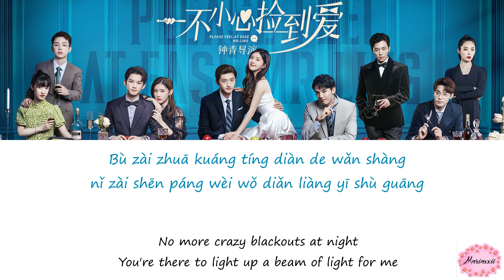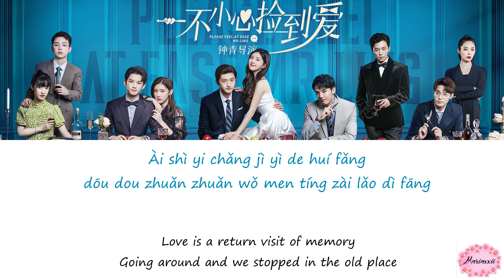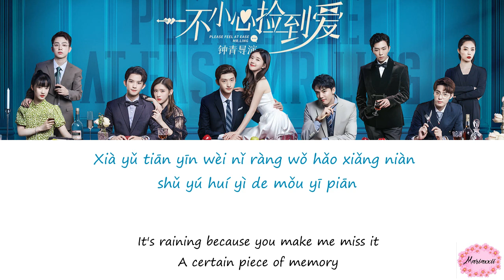Zhao Lu Si - Picking Up Your Rainy Day Lyrics [Eng & Pin] Please Feel at Ease Mr. Ling OST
Starring:
Zhao Lu Si
Liu Terry
This is a story of how the 'rabbit' (Gu An Xin) brings home a 'big bad wolf' (Ling Yue) when she chances upon the hotshot executive after an accident. His injuries and the accident were the result of an ugly fight for succession at a powerful conglomerate.  But none of that was evident initially; he first appeared stupid but slowly proved himself to be a genius. With two people so different from each other living together, what kind of relationship will they have?